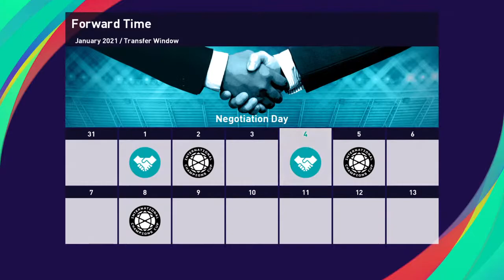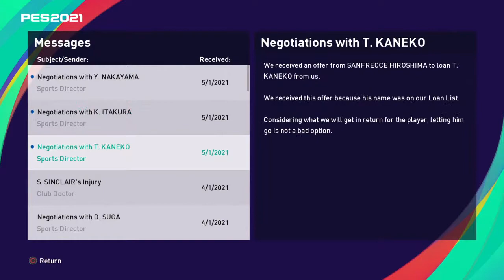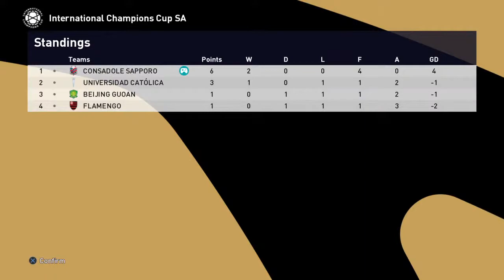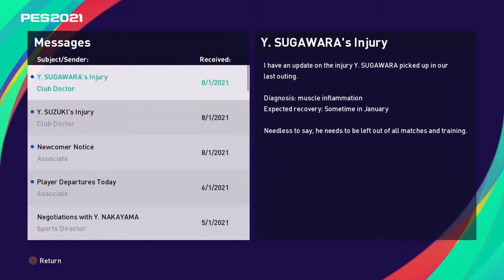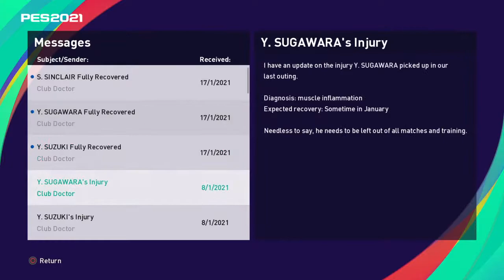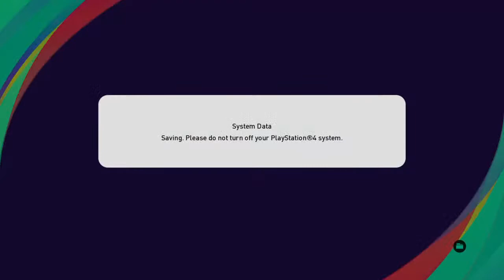S2 - Hokkaido Consadole Sapporo J1. League - Manual Master League - pt. 1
Gameplay Channel predominantly playing Konami’s long running Pro Evolution Soccer (PES) Series.

Started streaming after playing online with hands down, THE Best PES expert Spoony Pizzas.

And after making some friends because of this, we formed a discord group and started streaming our matches because we used to score some good goals 😄 (easier to save here than on a hard drive)

Playing a lot of modes such as:

⚽️ Live - 11 v 11 Team Play (anyone welcome to Join)
⚽️ Live - MyClub modes (not too often though and mainly with friends)
⚽️ Live - Custom Online League(s) & Cups via our PES F.C Discord Channel (anyone welcome to join)
⚽️ Live - Offline League/Cup Playthroughs (single player)
⚽️ Playlist compilations of goals and modes
⚽️ Goal time stamps added to comments section (still updating as I go)
⚽️ Custom Formations (only Premier League added for now)
⚽️ Gameplay Showcase
⚽️ Live Gaming with chat and or mics (anyone welcome to join)